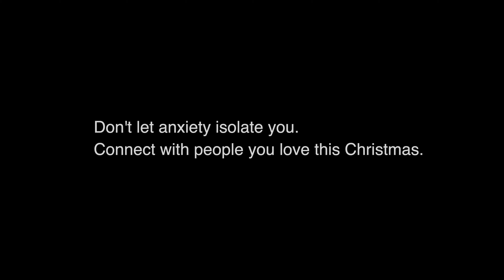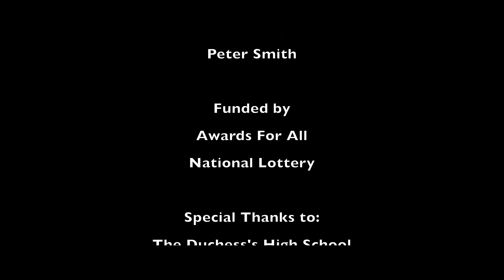Silent Night (2019)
ID a story about a young mans battle with his anxiety.